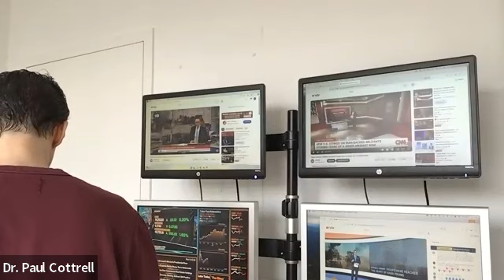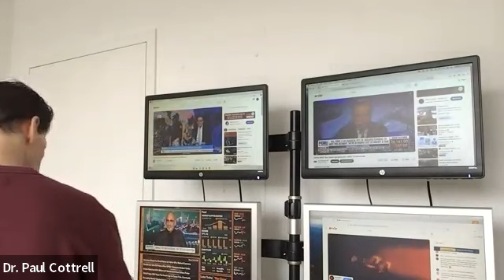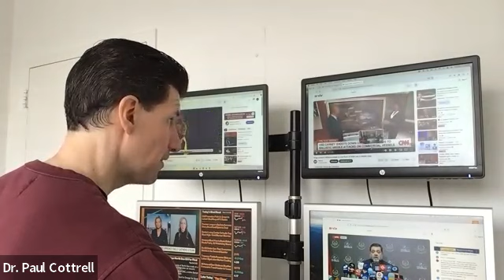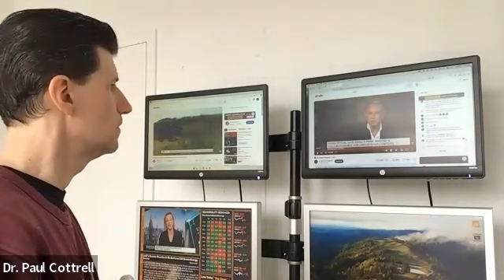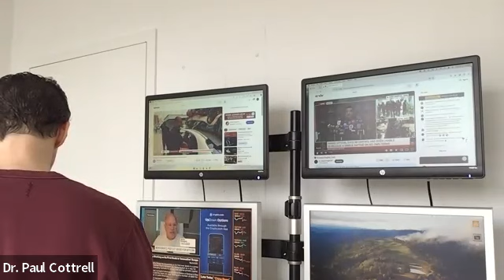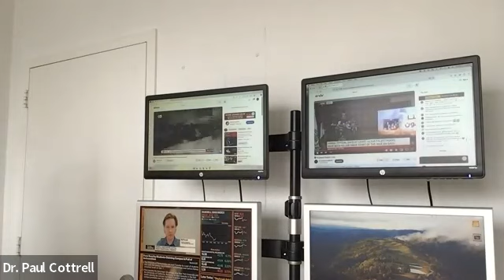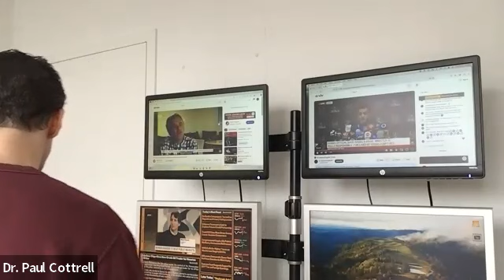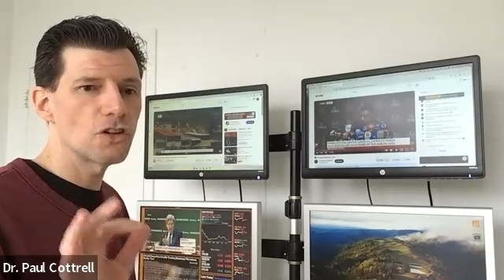The New Yorker Ep19 (Israel-Hamas War, Hamas news conference, CNN, FOX) by Dr. Paul Cottrell